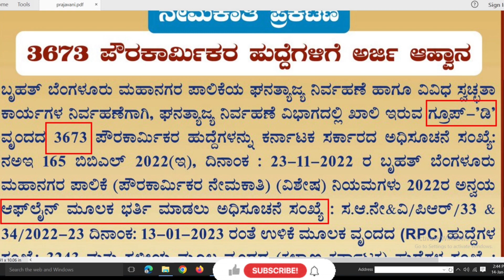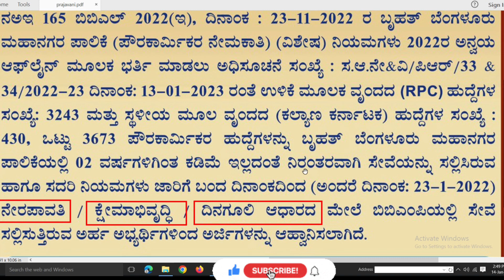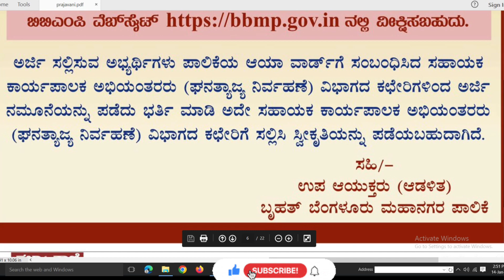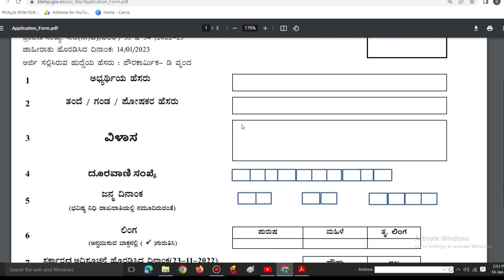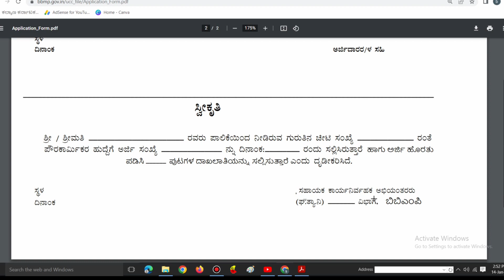ಪೌರಕಾರ್ಮಿಕ ಹುದ್ದೆಗೆ ಅರ್ಜಿ ಆಹ್ವಾನ 2023/ BBMP Pourakarmika Recruitment in Bengaluru ಬಿಬಿಎಂಪಿ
Our Website ನಮ್ಮ ವೆಬ್‌ ಸೈಟ್
Manikantha csc Center Surapur Youtube Channel

Keep Watching
Keep Supporting